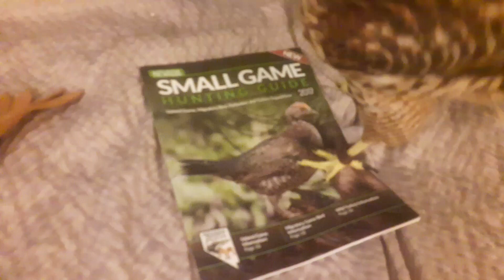Red-shouldered Hawk Attacks Grouse!